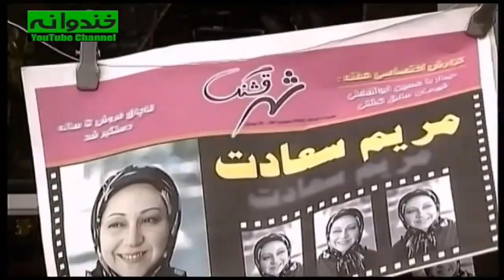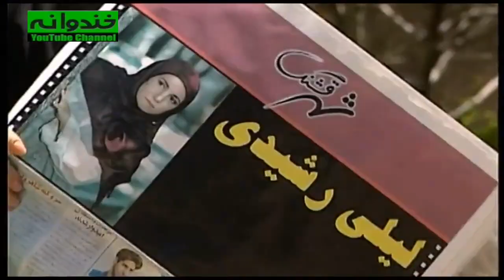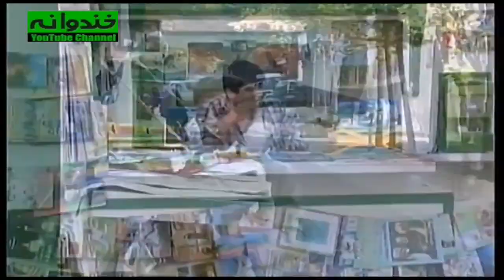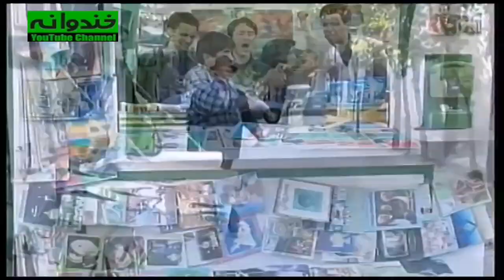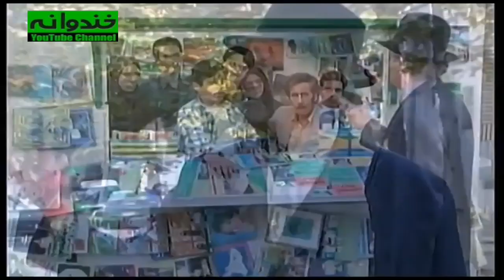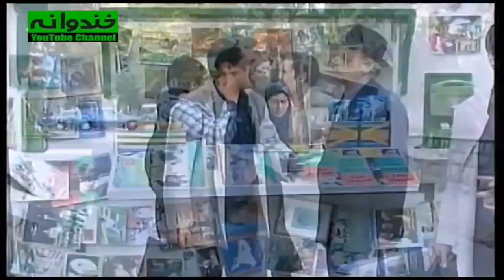سریال نوستالژی کمدی بدون شرح قسمت 71 - Bedoune Sharh Comedy Series E 71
سریال کمدی بدون شرح قسمت هفتاد و یک
داستان سریال قدیمی بدون شرح

اطلاعات کلی سریال نوستالژي و قدیمی بدون شرح
پیمان قاسمخانی
خشایار الوند
مهراب قاسمخانی
امیرمهدی ژوله

ژانر کمدی
سال ساخت: ۱۳۸۱
بازیگران سریال کمدی ایرانی بدون شرح
فتحعلی اویسی
Fathali Oveisy
امیر جعفری
Amir Jafari
مریم سعادت
Maryam Sa'adat
فلامک جنیدی
Falamak Joneidy
لیلی رشیدی
Leili Rashidi
بیژن بنفشه‌خواه
Bijan Banafsheh Khah
محمود بصیری
Mahmoud Basiri
شبنم طلوعی
Shabnam Tolouei

General Info. about Serial Irani Bedoune Sharh :
Genre: Comedy